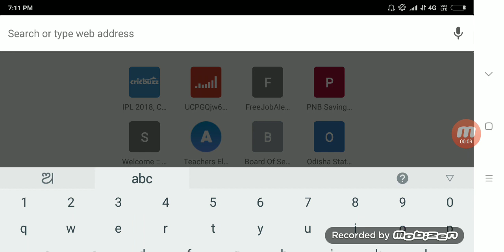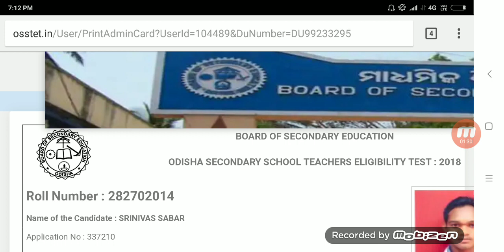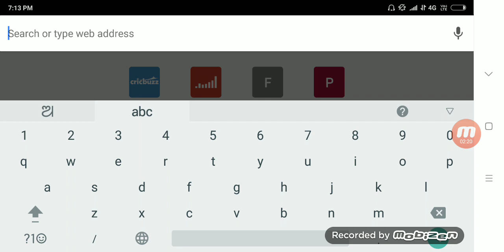OSSTET ADMIT CARD PUBLISHED 2018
Plz visit-osstet.in